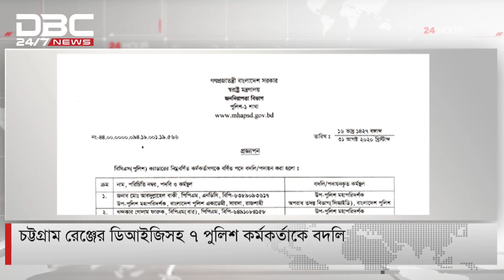চট্টগ্রাম রেঞ্জের ডিআইজিসহ ৭ পুলিশ কর্মকর্তা বদলি || DBC News